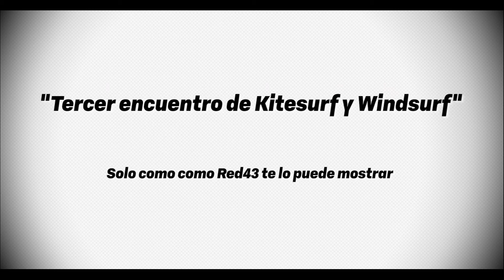Clip Tercer encuentro de Kitesurf y Windsurf en Esquel